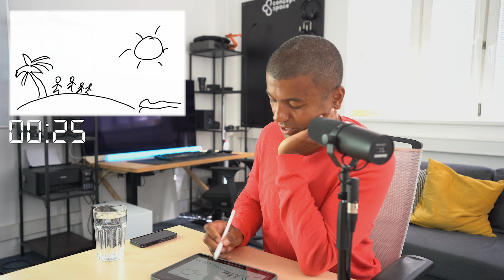Malování jako terapie - Rey Koranteng - Czech Metaverse Podcast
Připojte se na naše HeroHero. Najdete tam rozhovory ve dvojnásobné délce a bez reklam, každých 14 dní povídání obou tvůrců o novinkách ze světa technologií, 34 podcastů z první série (Josef Vrtal, Radovan Vávra, Tomáš Mikolov, Jiří Procházka, Karel Janeček, Alexis Crystal, Erika Eliášová a další) a získáte možnost spoluvytvářet obsah a diskutovat nad tématy, které mění náš život.

🎙️ Host:
Reynolds „Rey“ Koranteng (* 2. srpna 1974, Praha) je český televizní moderátor.
Po ukončení střední školy se začal věnovat meteorologii. Od roku 1994 působí na TV Nova, nejprve jako moderátor počasí. Od roku 1999, poté, co se generální ředitel televize Vladimír Železný rozešel se servisní organizací CME a Nova začala vysílat z Barrandova, moderuje hlavní zpravodajský pořad této televizní stanice Televizní noviny. Vystudoval obor Politologie a mezinárodní vztahy na vysoké škole CEVRO Institut.
K jeho zálibám patří šachy a létání na kluzácích.

Podcast, který kouká do budoucnosti. Témata, která nám dříve či později změní život, probíráme nejen s odborníky na Metaverse, Krypto, NFT, ale také s lidmi zcela mimo obor. Celebrity, sportovci, umělci, podnikatelé, jak oni vnímají zrychlující se svět technologií, virtuální reality a digitálního obsahu? To se dozvíte každou neděli v novém dílu.

💙 NFT Projects s.r.o.:

Chceme šířit povědomí o fenoménu NFT:
Stejně jako mnoho vizionářů, firem, umělců a podnikatelů, vidíme v této technologii budoucnost. A poměrně blízkou. Chceme široké veřejnosti ukázat, že NFT nejsou jen šíleně drahé obrázky, ale že je to stavební kámen nového Metaverse světa. Proto na sociálních sítích informujeme o zahraničních trendech a sledujeme místní projekty, kterým dáváme prostor na našich platformách.

Vytváříme vlastní projekty:
Hlavní náplní naší práce jsou samotné NFT projekty. Spolu s umělci, hudebníky, sportovci, kluby, firmami a mnoha dalšími připravujeme projekty, které ukazují v praxi výhody NFT, jejich utilitu, komunitnost a jedinečnost.

Budujeme komunitu:
Tvoříme Discord server, kde se uživatelé dostanou k whitelistům, airdropům, mintům, presalům, eventům a dalším výhodám ke všem našim projektům a projektům našich partnerů. Navíc se dozví zajímavé informace a mohou se vzdělávat.